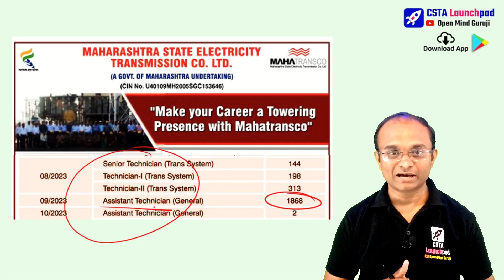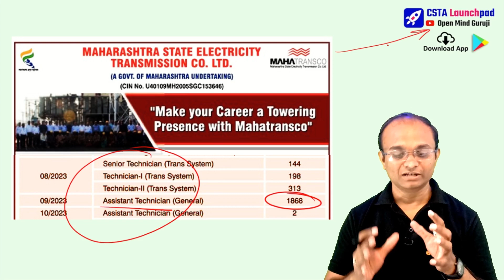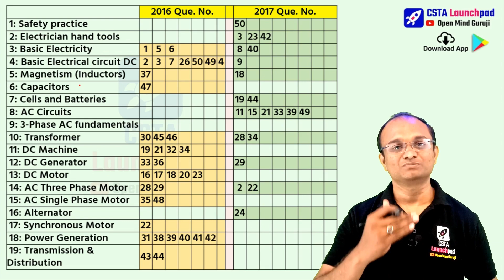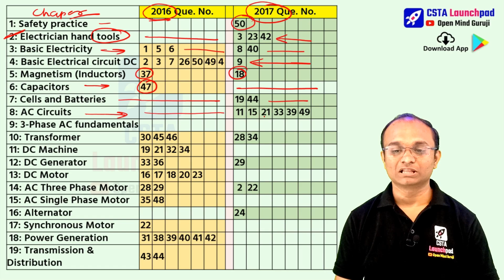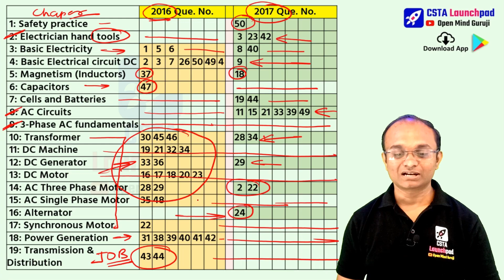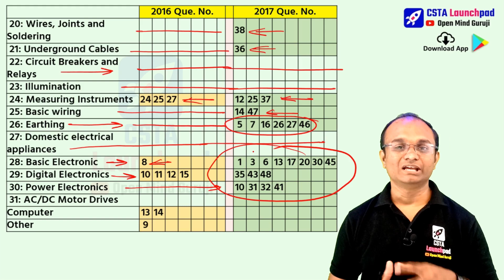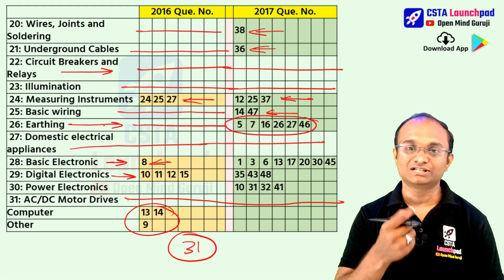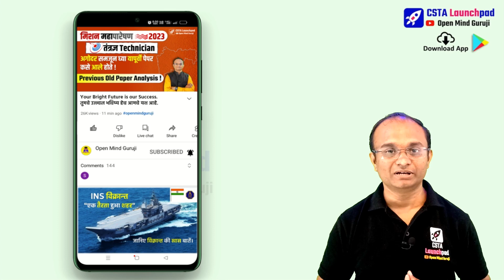MAHAPARESHAN Technician Previous Year OLD Paper Analysis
Cover Topic:-
mseb bharti 2023
mahatransco vacancy
mahatransco assistant technician
mahatransco assistant technician recruitment 2023
mahatransco senior technician
mahapareshan assistant technician
mahapareshan technician
mahatransco assistant technician syllabus
mahapareshan technician 4
previoues year paper mahatransco itI
iti mahatransco
mahatransco classes
tecnican 4 mahatransco
mahatransco vaccancies
mahatransco technician bharti 2023
mahatransco previous year question paper
mahatransco technician notification 2023
mahatransco exam old question paper
mahapareshan technician recruitment 2023
mahapareshan electrician
mahapareshan new update 2023
mahatransco assistant technician
mahapareshan assistant technician syllabus
mahapareshan bharti 2023 new update
mahatransco senior technician
mahatransco technician update
mahatransco recruitment 2023 qualification
mahatransco technician book
mahatransco technician 4 advertisement 2023
mahatransco technician 4 exam question paper